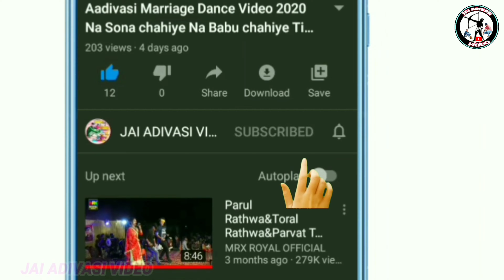Navalaj Ganpati visarjan video 2022!!नवालजा गणपति विसर्जन वीडियो 2022!! Kavant ChhotaUdaipur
' जय हिन्द वन्दे मातरम '
🎥YouTuber-Bharat Rathwa and
                        Chetan Bariya

गणपति विसर्जन वीडियो 2022
गणपति विसर्जन
गणपति विसर्जन डांस वीडियो 2022
navalaja नवालजा गणपति विसर्जन 2022
गणपति विसर्जन विडियो
आदि‍वासी गणपति विसर्जन विडियो
गणेश विसर्जन वीडियो 2022
गणपति विसर्जन 2022
गणेश जी विसर्जन वीडियो
भेरेथा गणपति विसर्जन
चिचबा गुजरात गणपति विसर्जन
आदिवासी सिमोडा विडियो 2022
आदिवासी दुल्हन सिमोडा डांस वीडियो 2022
नवालजा होली भगोरिया विडियो 2022
navalja holi bhagoria video 2022
खेरवाड़ा गणेश विसर्जन 2022